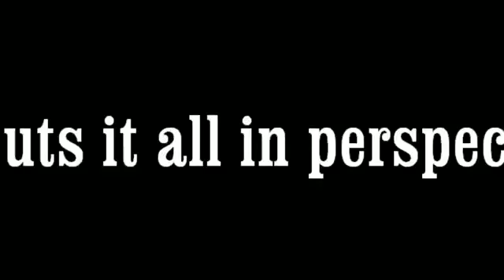$16 Trillion U.S. DEBT - A Visual Perspective SCARY AS HELL !!!!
This is a very real and scary perspective that is going on right now and we must do everything we can to stop it.  ASAP